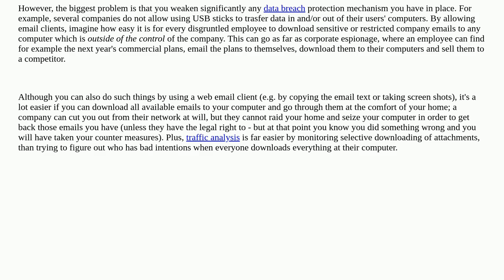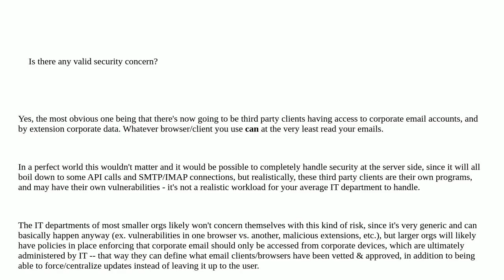Are there any reasons to forbid employees from using desktop email clients?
A special thanks goes out to the community

  email client-side